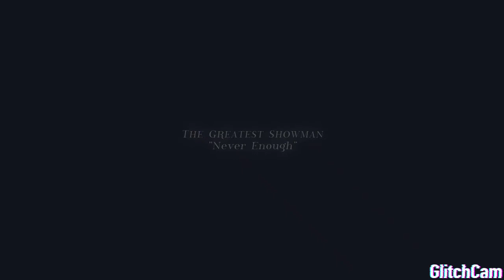luke evans /music- destiny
luke evans fb.ชายมีน